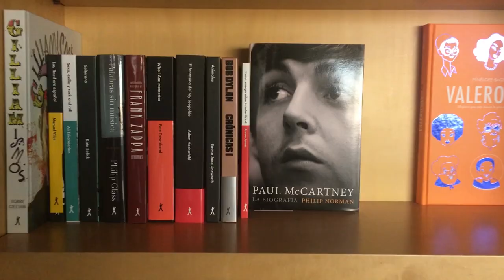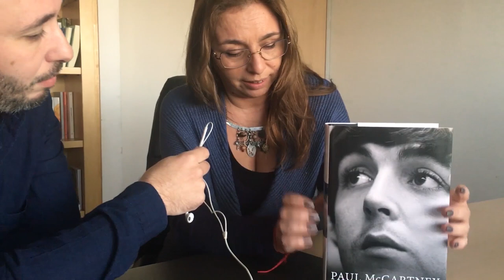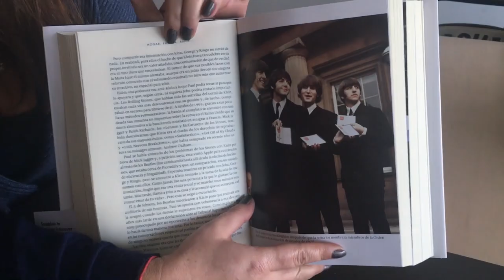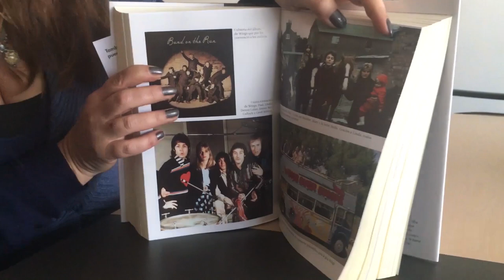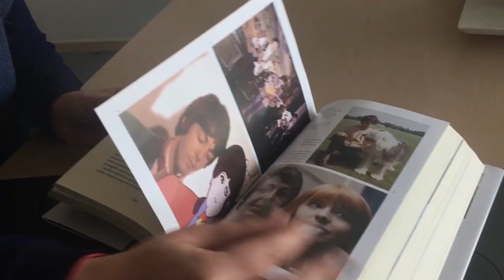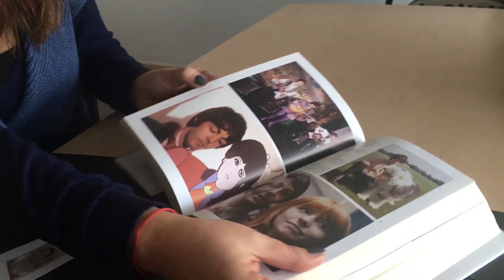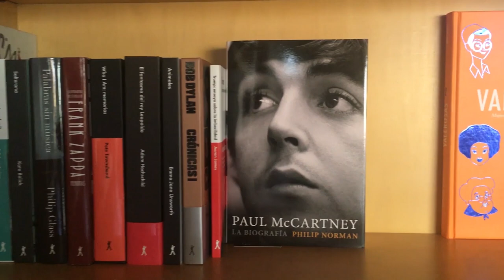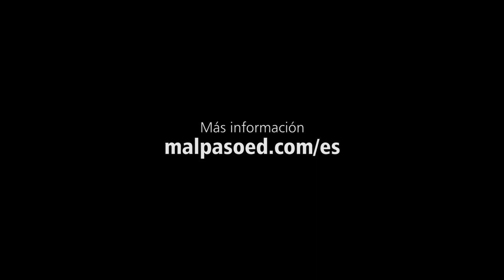Calico Skies Radio I La Biografía - Philip Norman I Paul McCartney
Seguinos!